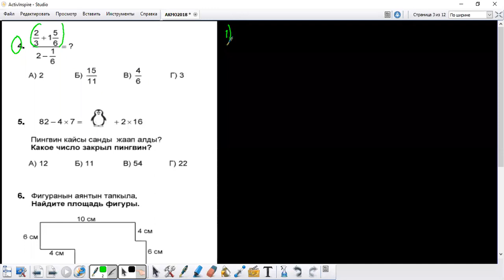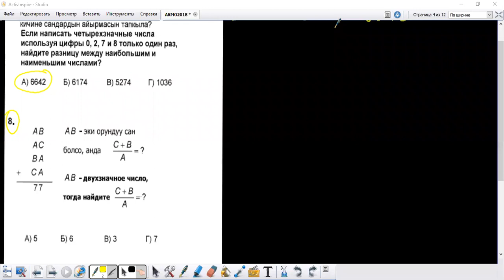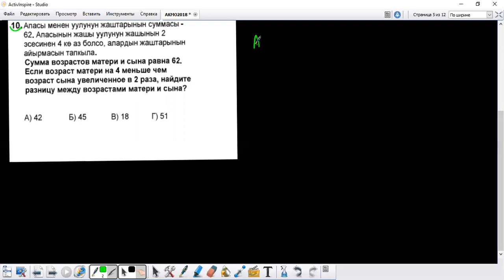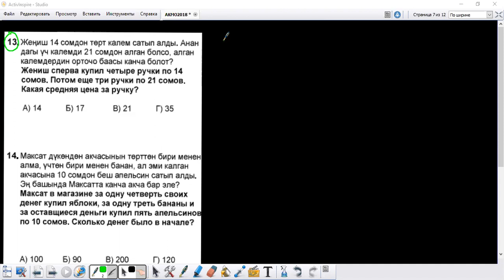Кабыл алууга даярдык 3 Математика 6 класс